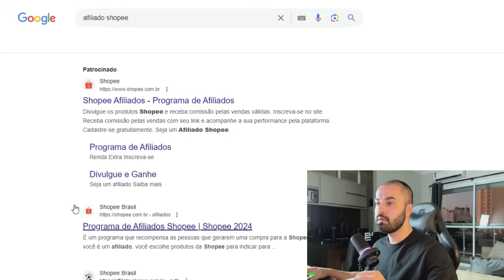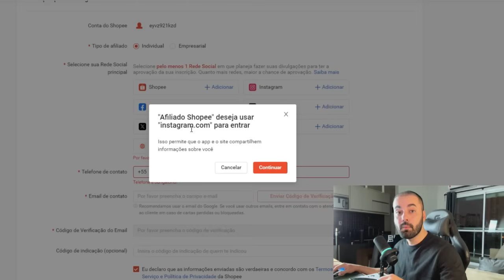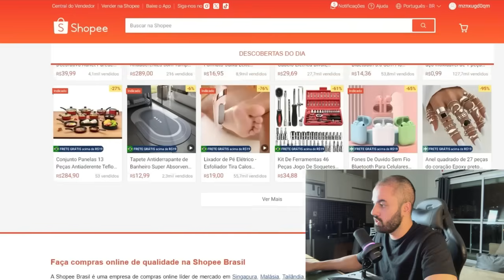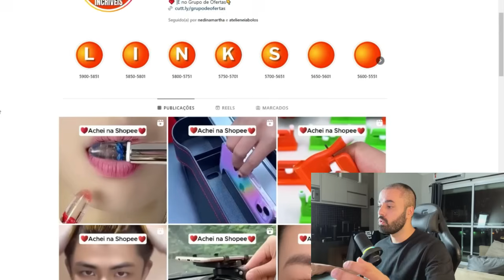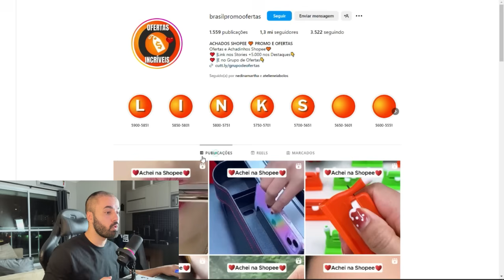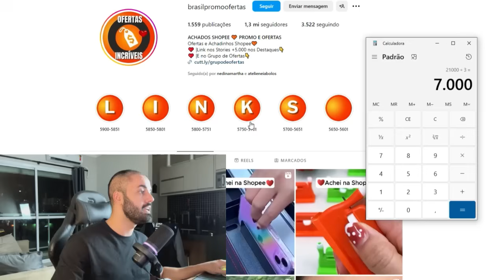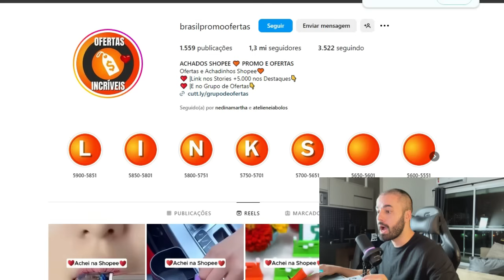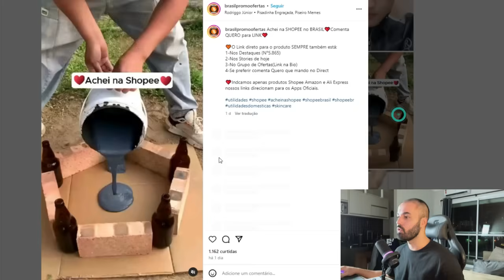105 REAIS POR DIA USANDO A SHOPEE - Passo a Passo (Como Ganhar Dinheiro na Shopee)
✅Me chame no Whats pra eu te passar uma MENTORIA INDIVIDUAL